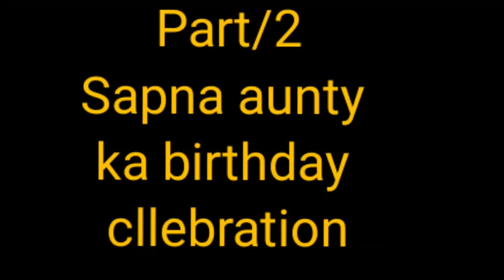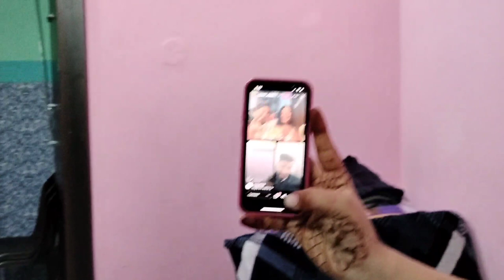Ajj humne kari Arman malik ji ke sasu maa se or big bro se baat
Heloo guies kaise ho so app sab 🤚🤚
Ager ap logo ko hamara vlogs banana acha lagta hai to plz hame follow kare or ball icon ko tabe kare 🤞🥰 .
बुरा वक्त तो सबका आवे 😥🥺
कोई बिखर जावे स 😭😞
तो कोई निखर जावे 💸😎😋🤓..
i am from   city    (bhiwani )
                     State (Haryana 👑)

App logo ka ❤️ Or mahant hamari ..
Guies jaldi se hamara watch time pura karva do 😃😃 Earning ke liye 💵💵💸
Love kalra \Mannat\Rekha\Mahender